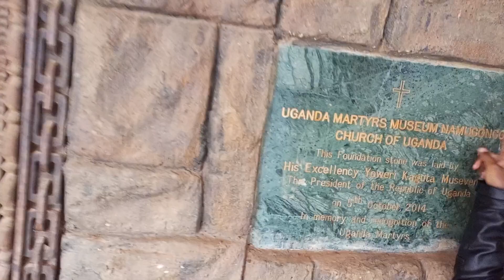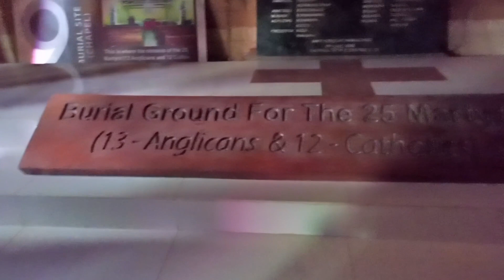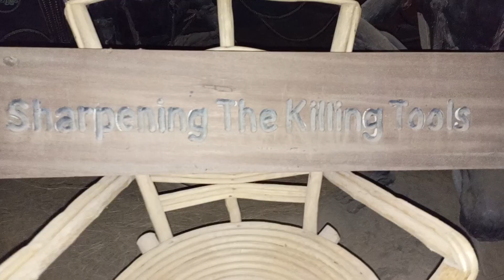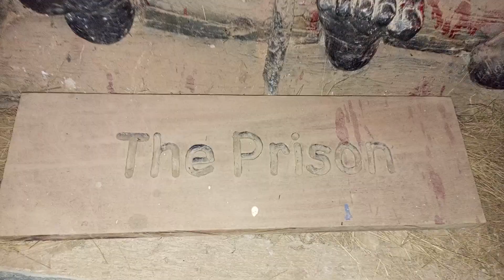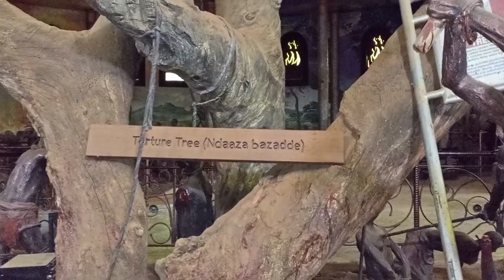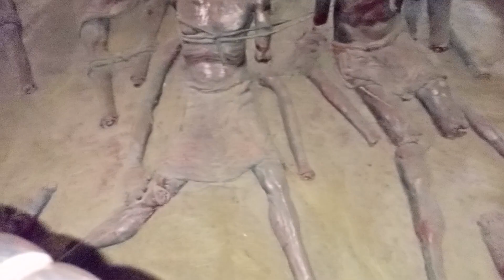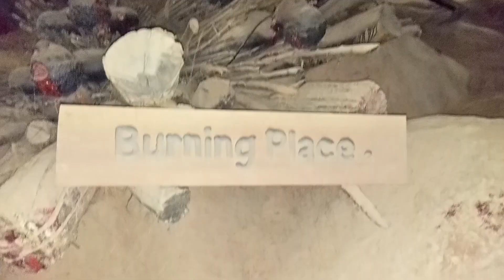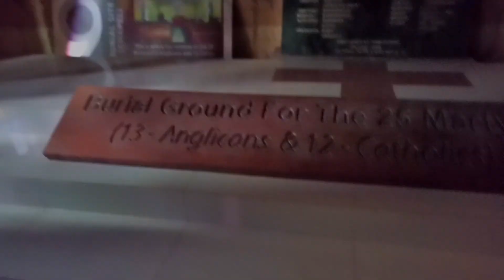I CRIED WHEN I VISITED THE UGANDA MARTYRS MUSEUM IN NAMUGONGO- CHRISTIANITY IN AFRICA.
Every freedom you are enjoying today, someone paid a price for it. Visiting the martyrs was very surreal for me as a christian.